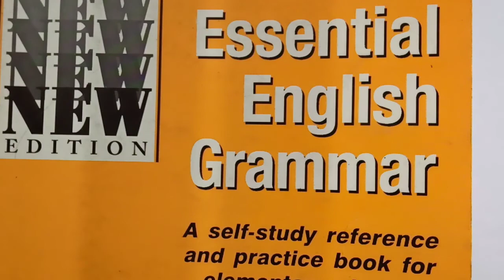फ़ोन पर इंग्लिश में बात कैसे करें? Telephone Conversation. Daily Conversation Sentences